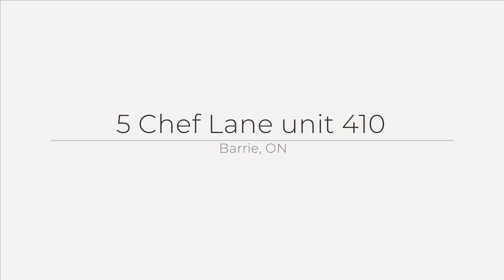5 Chef Lane, Unit 410, Barrie Ontario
Experience luxury condo living in this spacious 2 bedroom + den unit, perfect for entertaining and hosting guests seamlessly. Take a look at the virtual tour for 5 Chef Lane Unit 410 Reach out to the professionals at Csumrik & Associates, Realtors with RE/MAX Right Move Brokerage at or to schedule a showing or get more information!